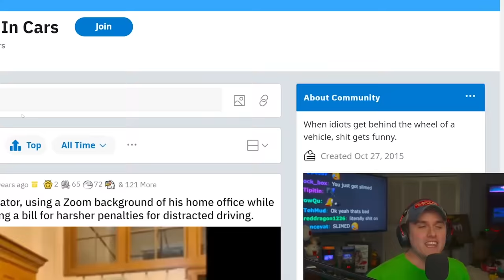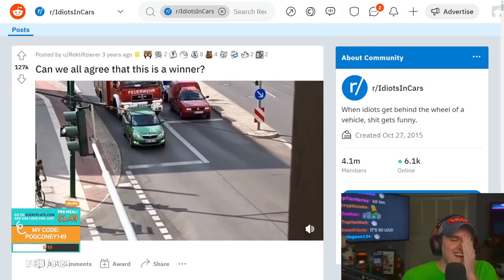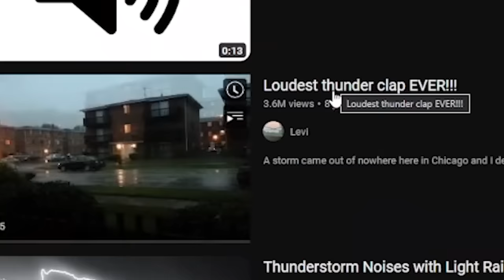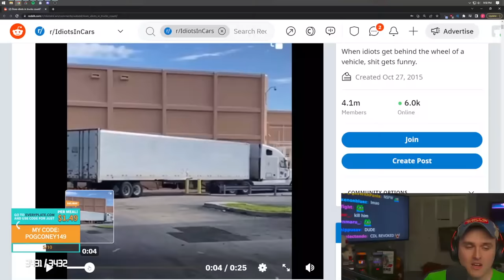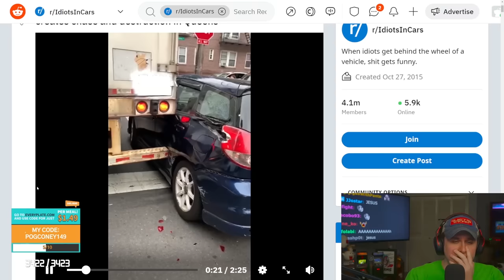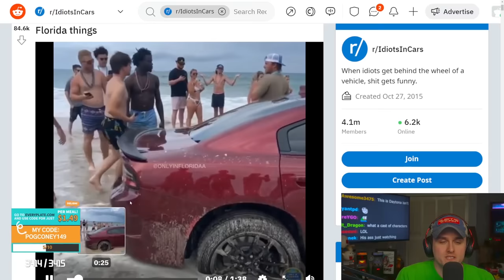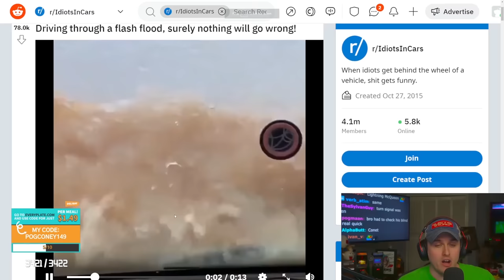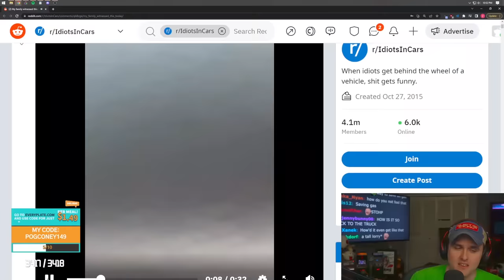FUNNY DUMB DRIVERS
Coney reacts to r/idiotsincars on Reddit and watches drivers do some dumb stuff on the road. Don't worry, we filtered out the videos so its safe for everybody to watch!